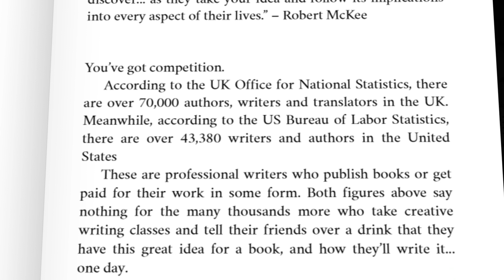Become a Writer Today: The Complete Series | WritersPayItForward.com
Are you ready to embark on your writing journey and turn your passion into a successful career? Look no further! Introducing "Become a Writer Today: The Complete Series," consisting of three empowering books that will guide you every step of the way.

Book 1: "Yes, You Can Write!" - Say goodbye to writer's block with 101 handpicked writing prompts. Whether you're journaling, working on fiction, blogging, or even planning your next book, these prompts will unleash your creativity and fuel your writing.

Book 2: "The Savvy Writer's Guide to Productivity" - Do you find yourself struggling to finish your writing projects? Discover the proven productivity strategies used by top writers and authors. Learn how to optimize your writing process, increase your output, and bring your stories to completion faster than ever before.

Book 3: "The Art of Writing a Non-Fiction Book" - Unleash the potential of your non-fiction ideas and turn them into profitable reality. Explore the ins and outs of writing, publishing, and selling a best-selling non-fiction book. Follow the step-by-step guidance to create a compelling book that captivates readers and opens doors to exciting opportunities.

Don't miss this incredible opportunity to access the complete series at an affordable price. These books are packed with valuable insights, practical advice, and actionable strategies that will transform your writing journey.

▶️ If you're an aspiring author seeking a captivating book trailer for your nonfiction masterpiece, WritersPayItForward.com is here to bring your vision to life.